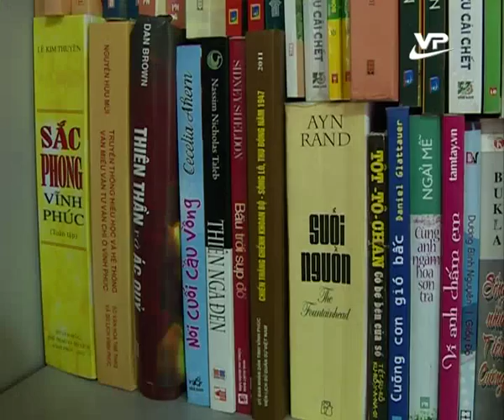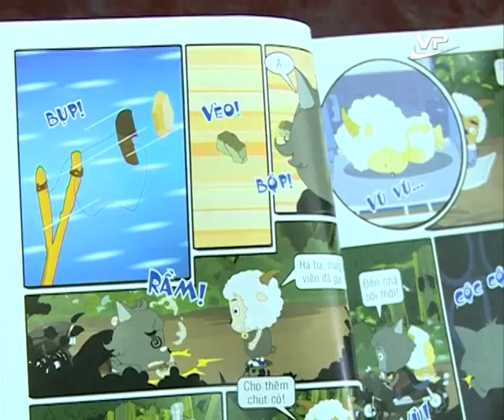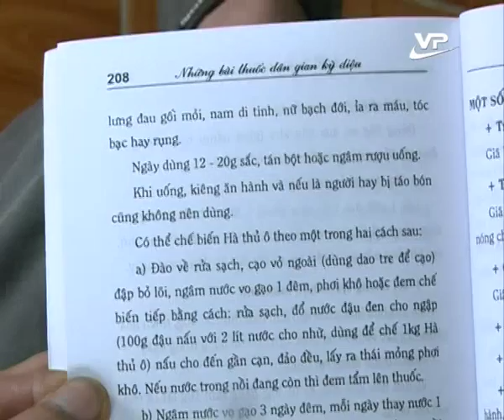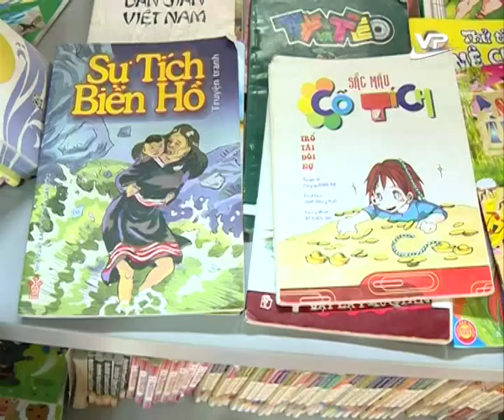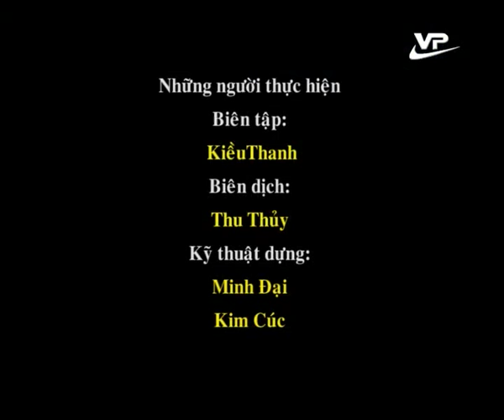Thời sự trưa Vĩnh Phúc 14.08.2015